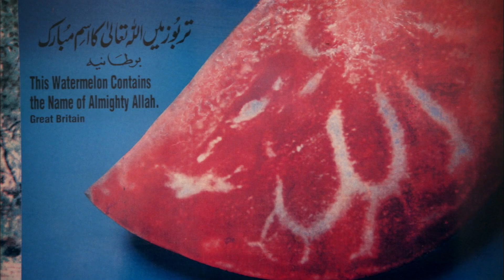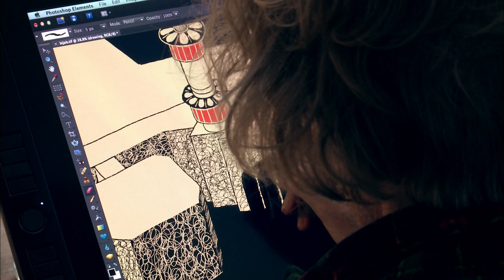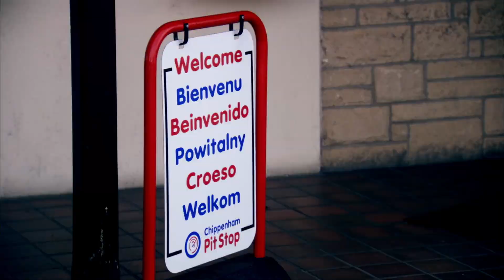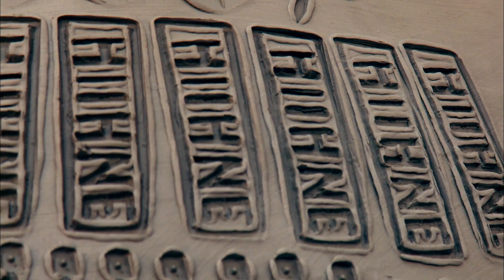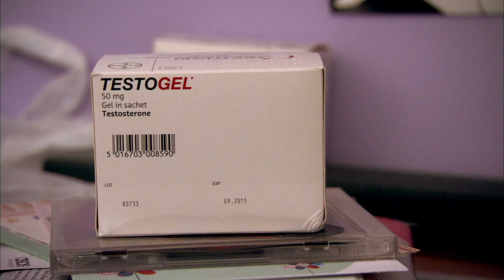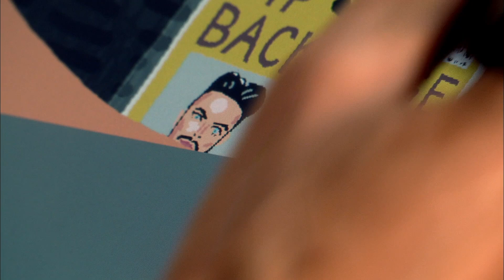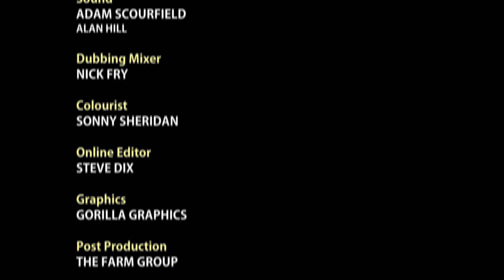Grayson Perry's Queer Look at Queer Identites | Who Are You? 1/3 | We Are Pride | LGBTQIA+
This first of a three part series! Grayson Perry explores the identities of ex-politician Chris Huhne, X-Factor contestant and Celebrity Big Brother winner Rylan Clark, and a 27-year-old white single mother of five who has recently converted to Islam.

**This film is under non-exclusive license from All 3 Media.

Learn some amazing things with our Rainbow History Class Shorts series